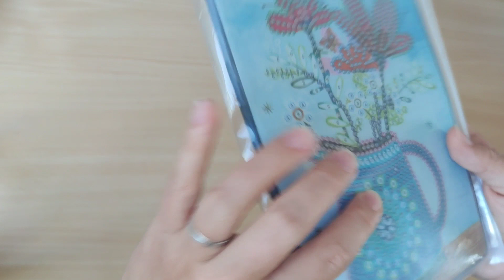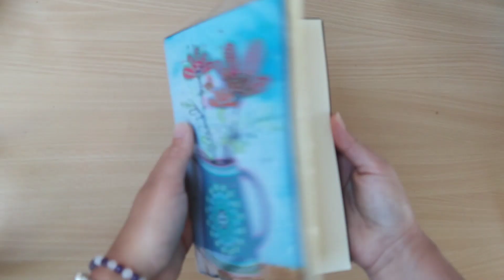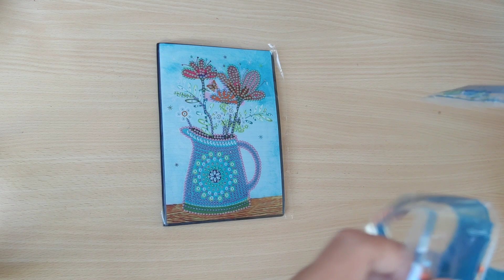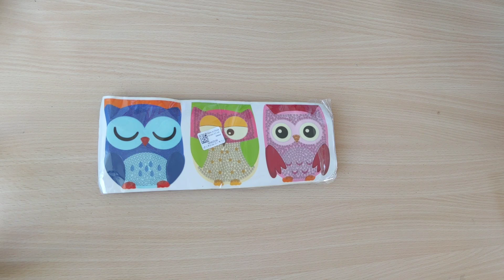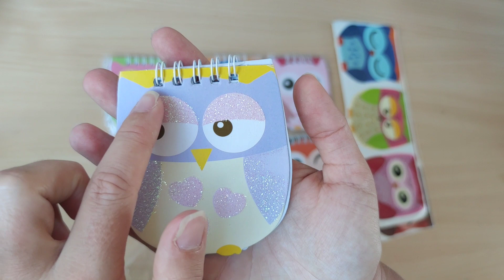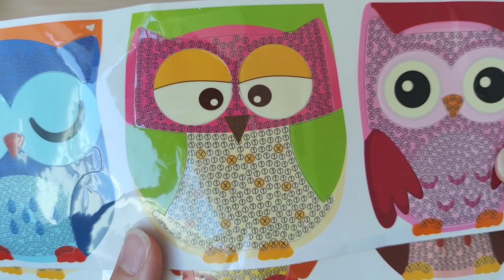🥰 Unboxing GBFKE, une pure merveille du début à la fin ❤️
Bienvenue sur ce nouvel unboxing en partenariat avec la boutique GBFKE que j'adoooore 😍
Je vous laisse découvrir ces 4 fabuleux produits que je vais m'empresser de faire!!
Bon visionnage 😘